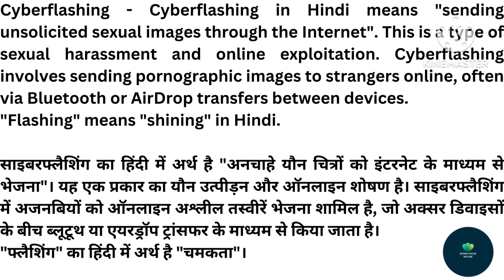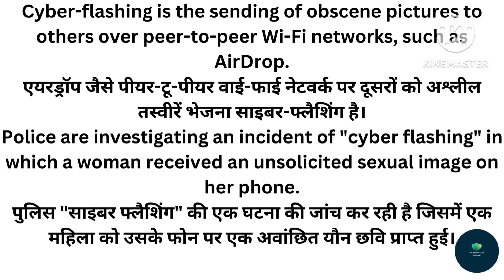Cyberflashing meaning in hindi| Cyberflashing ka Hindi m kya matlab hota hai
Cyberflashing meaning in hindi| Cyberflashing ka Hindi m kya matlab hota hai@WorldwideSpokenEnglishByVS @EnglishConnectionByKanchan

Cyber flashing - Cyberflashing in Hindi means "sending unsolicited sexual images through the Internet". This is a type of sexual harassment and online exploitation. Cyberflashing involves sending pornographic images to strangers online, often via Bluetooth or AirDrop transfers between devices.
"Flashing" means "shining" in Hindi.

साइबरफ्लैशिंग का हिंदी में अर्थ है "अनचाहे यौन चित्रों को इंटरनेट के माध्यम से भेजना"। यह एक प्रकार का यौन उत्पीड़न और ऑनलाइन शोषण है। साइबरफ्लैशिंग में अजनबियों को ऑनलाइन अश्लील तस्वीरें भेजना शामिल है, जो अक्सर डिवाइसों के बीच ब्लूटूथ या एयरड्रॉप ट्रांसफर के माध्यम से किया जाता है।
"फ्लैशिंग" का हिंदी में अर्थ है "चमकता"।

Cyber-flashing is the sending of obscene pictures to others over peer-to-peer Wi-Fi networks, such as AirDrop.
एयरड्रॉप जैसे पीयर-टू-पीयर वाई-फाई नेटवर्क पर दूसरों को अश्लील तस्वीरें भेजना साइबर-फ्लैशिंग है।
Police are investigating an incident of "cyber flashing" in which a woman received an unsolicited sexual image on her phone.
पुलिस "साइबर फ्लैशिंग" की एक घटना की जांच कर रही है जिसमें एक महिला को उसके फोन पर एक अवांछित यौन छवि प्राप्त हुई।